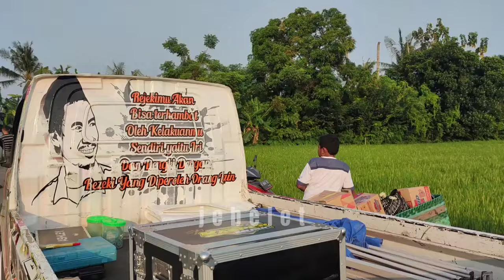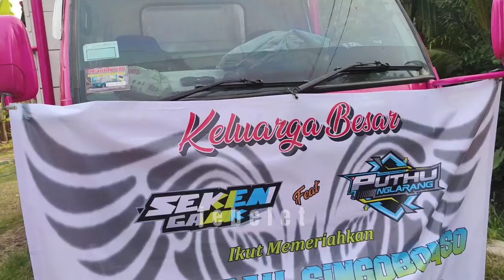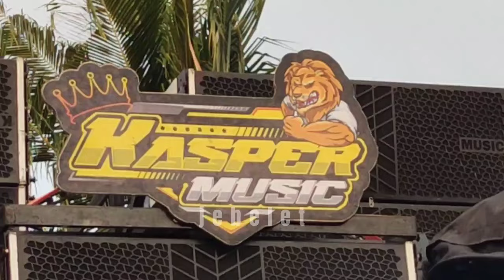LOADING KASPER MUSIC KARNAVAL BAKALAN DUKUHSETI PATI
cek sound horeg, KASPER MUSIC, karnaval bakalan dukuhseti, sound horeg Jateng, sinar music, team eagle, karnavalhoreg, karnaval terbaik, sound sultan